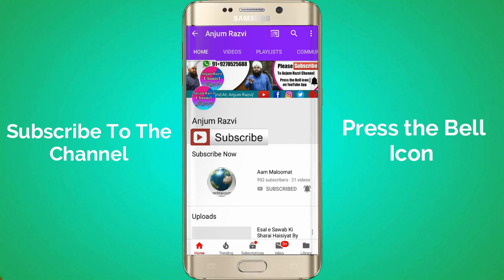Ye Bayan Aapki Zindagi Badal Sakta Hai |Maulana Sayyed Aminul Qadri Qibla